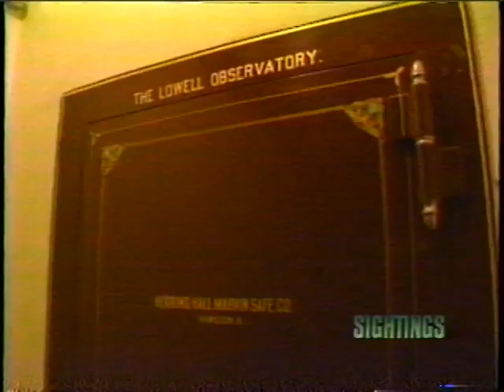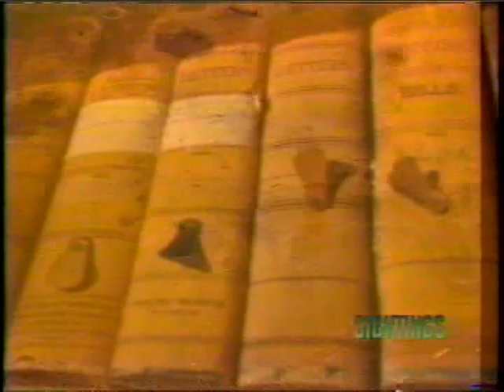Sightings: Martian canals (3/16/96)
Host: Tim White. Featuring: Leonard Martin, Martin Hecht.